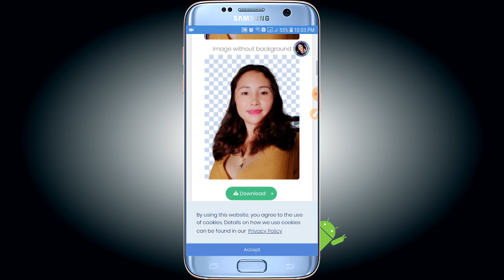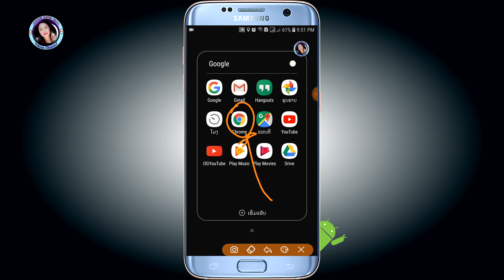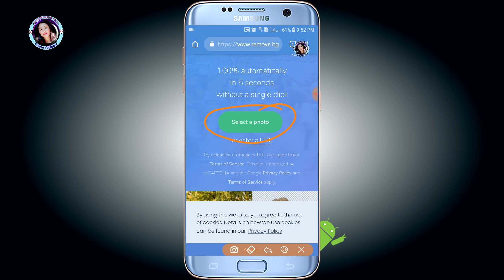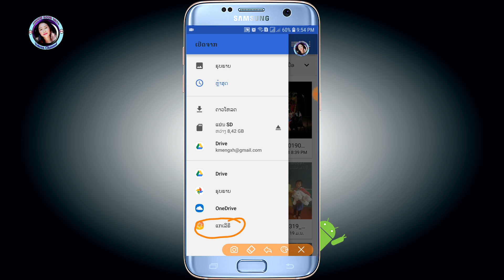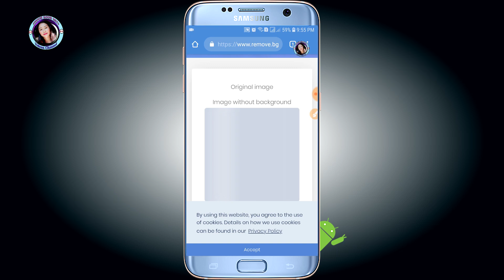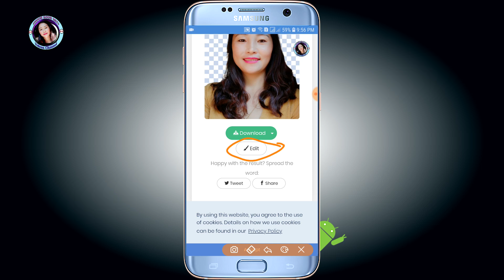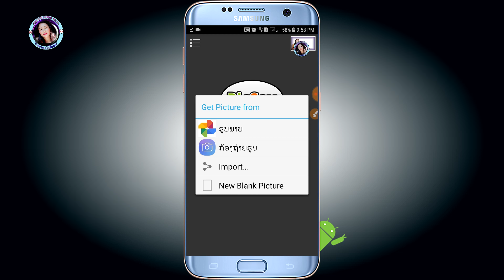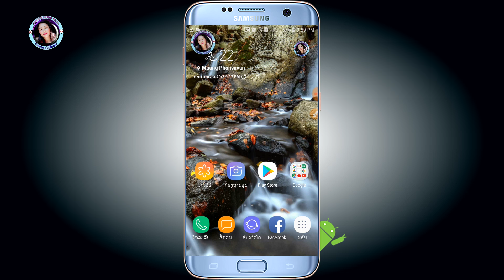How to remove background photo